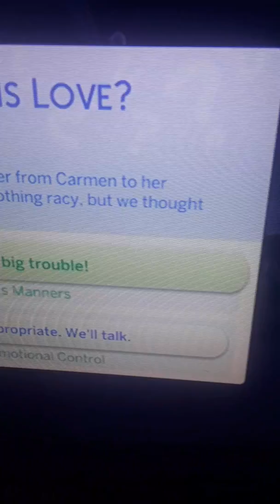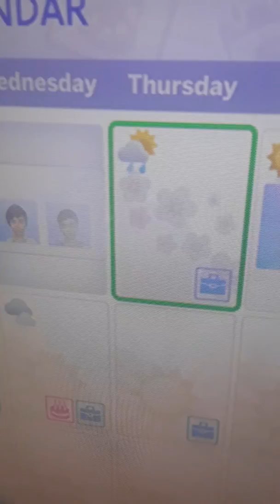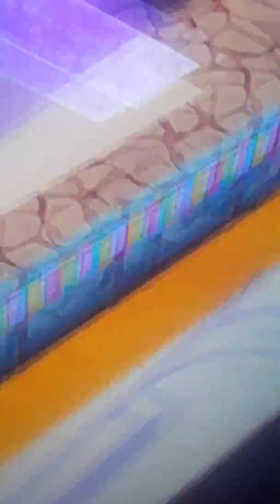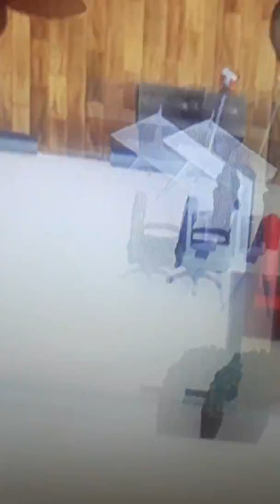Sims family life episode 13 the letter!!!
The gang gets a mysterious letter in the mail that may change there lives forever!!!